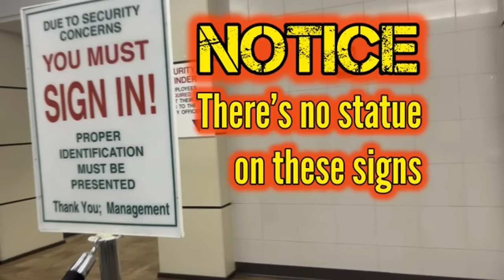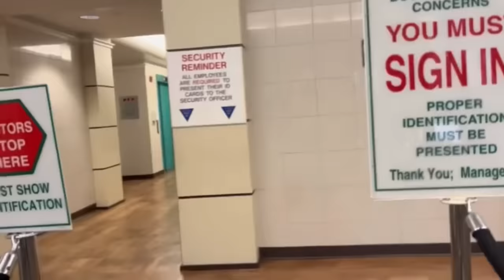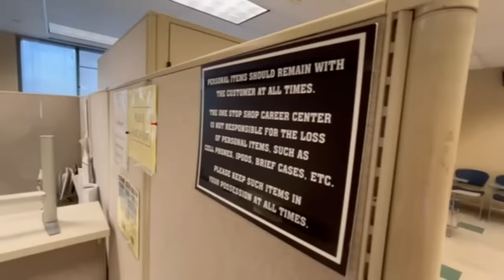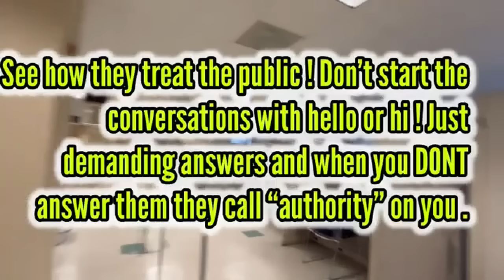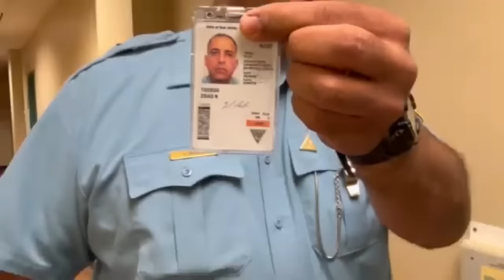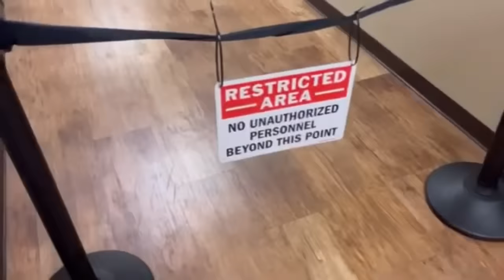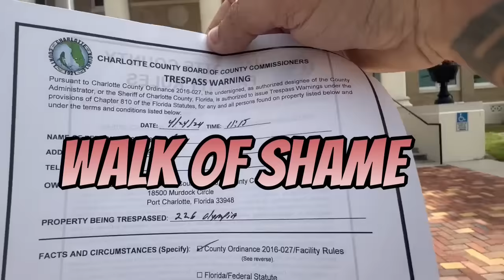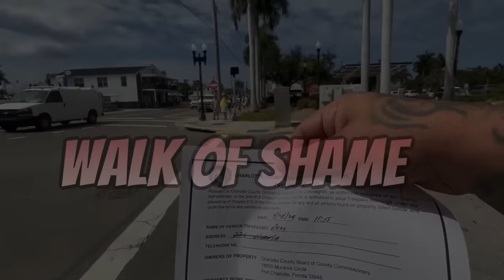Vampire Dave Arrested at a Jersey City Government Office For Obstruction